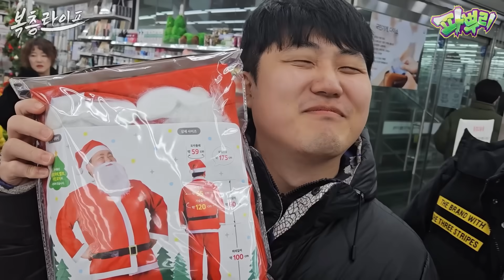잘 가, 서아야... 오늘이 마지막이네.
※ 노랭이 PD : 서아야 언젠가 또 보자
※ 강호이 : 이 영상을 보고 기억하려나
※ 진렬이 : 서아 초등학교 졸업할 때 같이 보자